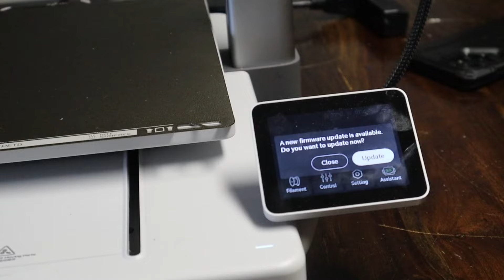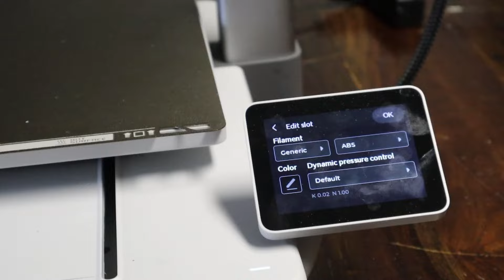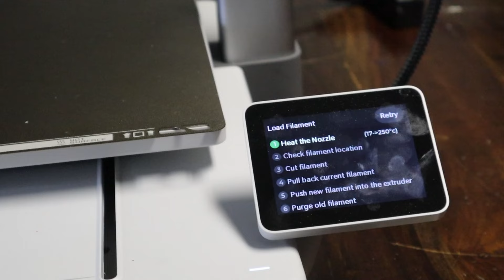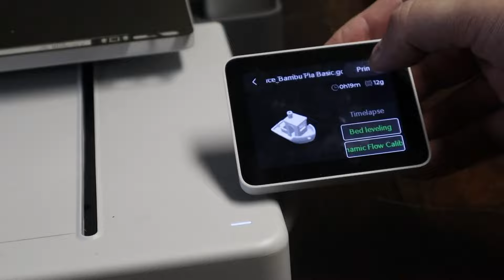A1 External Spool Setup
Learn how to setup the external spool for the Bambu Lab A1!

Overture PLA
3DHoJor PLA